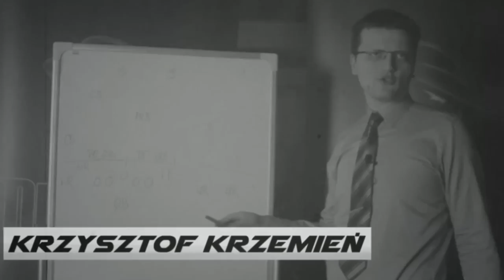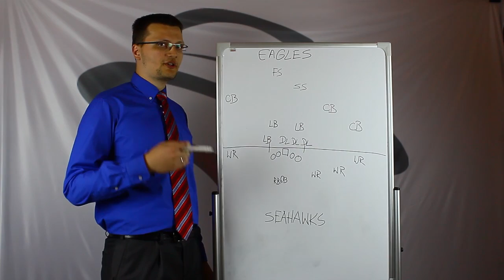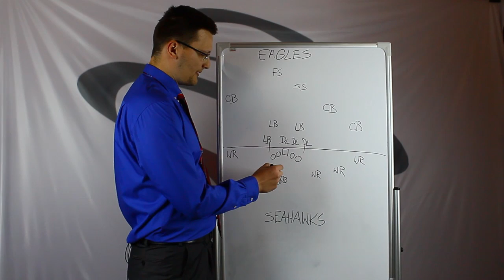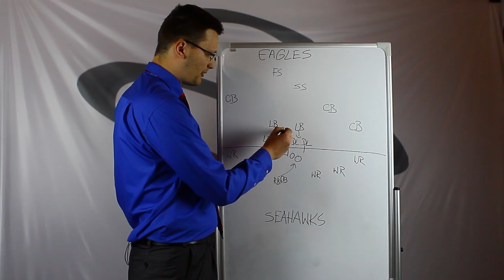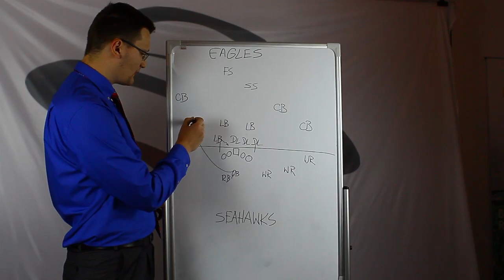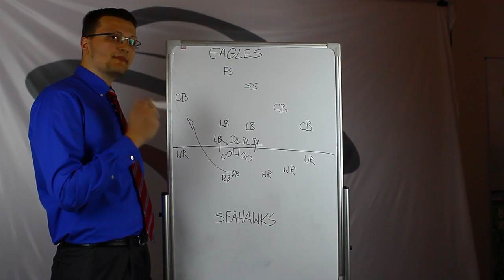Goalline TV S01E17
W dzisiejszym odcinku opowiemy o poprzedniej i nadchodzącej kolejce PLFA. Pojawi się również krótka relacja z pre-season game Wrocław Outlaws vs Warsaw Dukes. Zapowiemy również nasz 31. Majowy event z okazji dnia dziecka. Program klasycznie zakończy Krzysztof Krzemień w ABC futbolu.